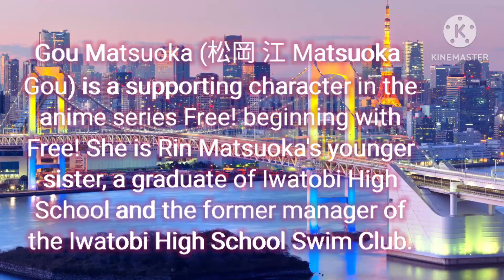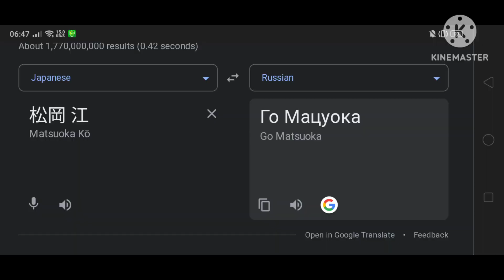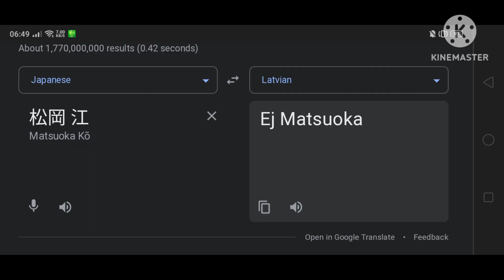FREE! (Gou Matsuoka) In Different Countries | Part.1 (14 Languages)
(Gou Matsuoka)